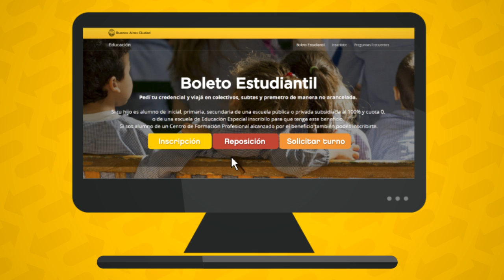Tutorial Boleto Estudiantil